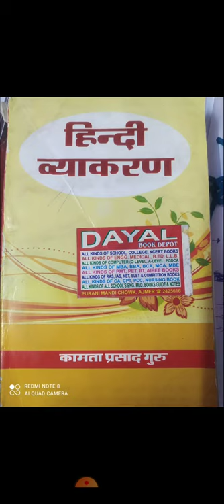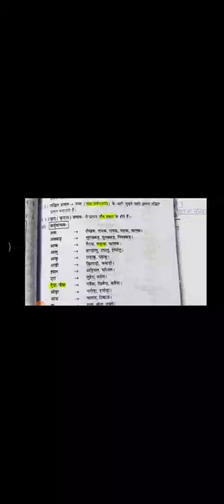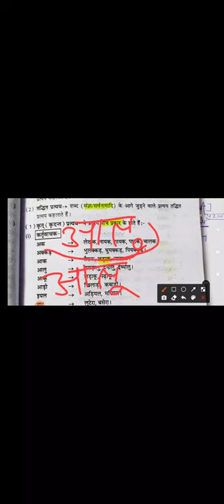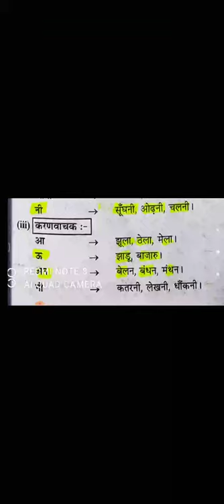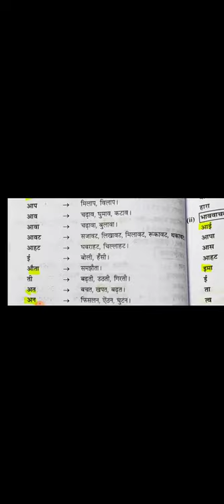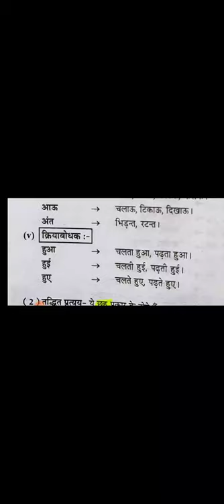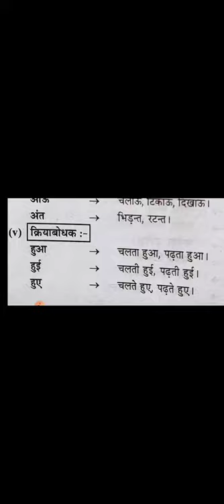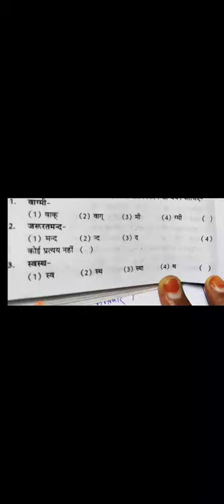कृत प्रत्यय ( प्रकार सहित ) सन्दर्भ गुरु कामता प्रसाद व अन्य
कृत प्रत्यय प्रकार सहित
 कृत वाचक
कर्म वाचक
करण वाचक
भाव वाचक
क्रिया वाचक/विशेषण वाचक
 सन्दर्भ गुरु कामता प्रसाद जी